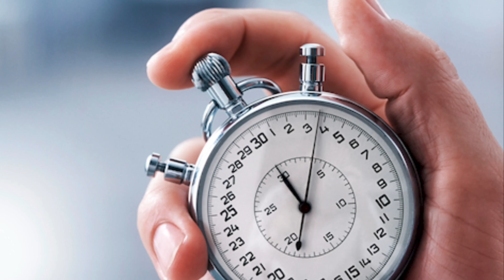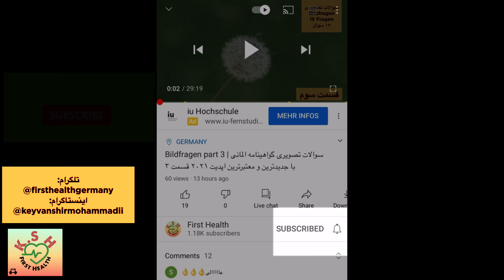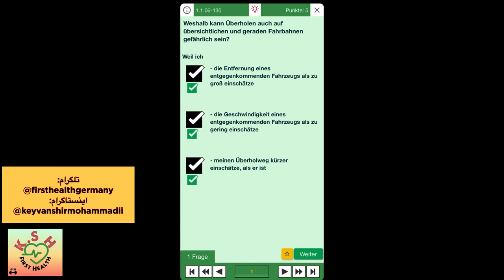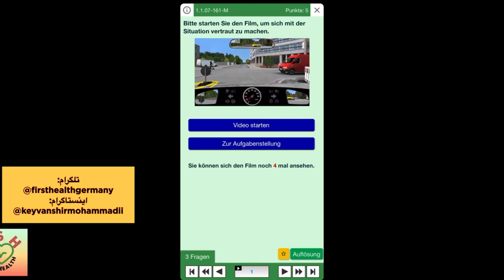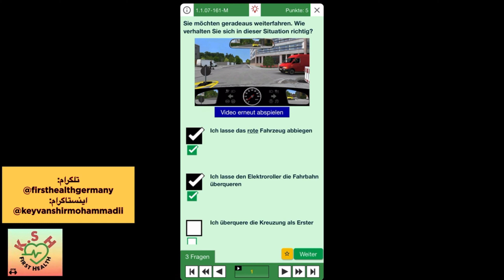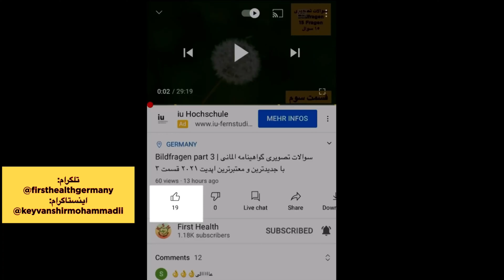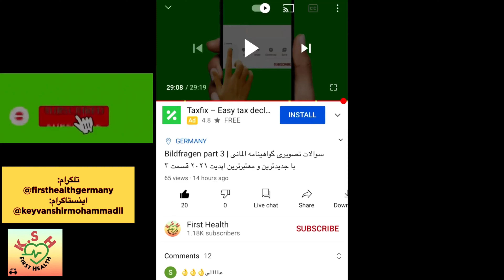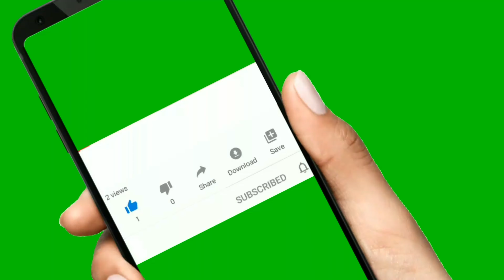سوالات جديد ٥ امتيازى گواهينامه المانى ٢٠٢١ قسمت ١ (Ab 01.10.2021)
اموزش زبان المانى سطح A1.1 تمامى قسمت ها از روى كتاب ( PLUSPUNKT DEUTSCH )

5-Punkte Fragen Führerschein 2021

سوالات جديد ٥ امتيازى Ab 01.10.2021 قسمت اول:
اخرين قسمت
3 Fragen
٣ سوال
براى اموزش گواهينامه مى بايست اقدامات زير را انجام بديد:
١. ويديو اول را تماشا كنيد تا نحوه انجام اقدام شماره ٢ را متوجه شويد.
٢. از داخل اپ استور ( App Store ) اپ زير را جستجو و به صورت كاملا مجانى دانلود كنيد. اين اپ هم براى گوشى هاى ايفون و هم اندرويد مى باشد:
Führerschein 2021
٣. اين اپ مرجع معتبر و به روز بين من و شما براى تدريس مى باشد با ديدن ويديو اول نحوه تنظيم مراحل اپ و كار با ان به طور كامل توضيح داده شده است. تماشا بكنيد تا بتوانيد اين تنظيمات و كار با اپ را متوجه شويد.
٤. از ويديو دوم به بعد فقط تدريس سوالات به فارسى دنبال
خواهيم كرد.
Führerschein Fragebogen mit Der Beste Fahrschule-App Updated 2021 neue 5-Punkte Fragen Part 1